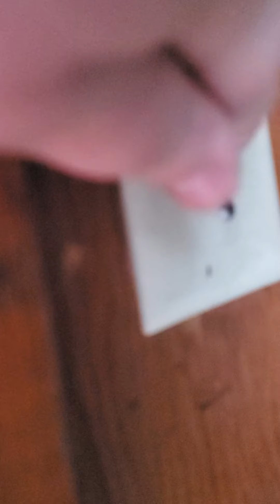Kitties go outside even though it just rained.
White cat. is Ysma and the other cat is Cookie. Can they survive this wet landscape?